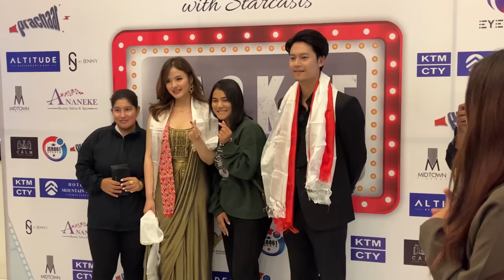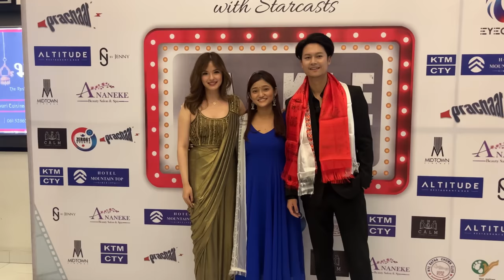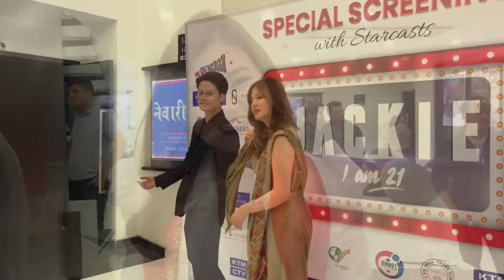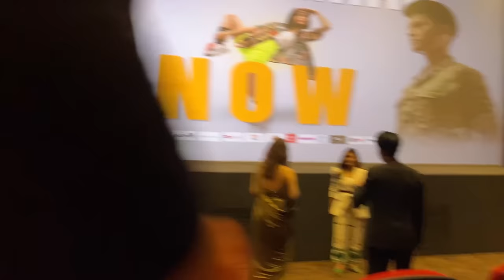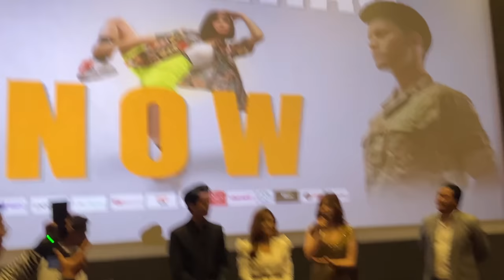WE MET JACKIE AND RUBY😍 ~ JACKIE I’M 21~ *STARSTRUCK*😳 || it’s me Muskan